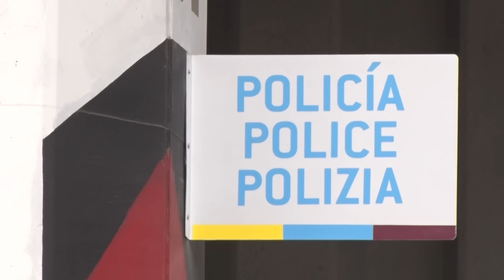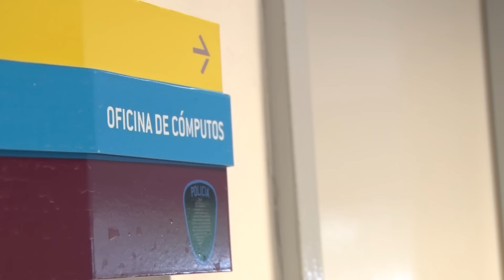Horacio Rodríguez Larreta visitó la Comisaría 30 de la nueva Policía de la Ciudad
“Nuestro objetivo es que los policías estén en la calle,” dijo el Jefe de Gobierno de la Ciudad, durante la visita de la Comisaría 30 de la nueva Policía de la Ciudad de Buenos Aires.